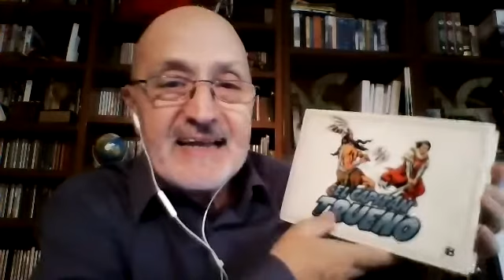Thinking Heads webinar - Sebastián Álvaro: Resistir es vencer, debemos ser condenadamente optimistas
Sebastián Álvaro, creador de Al Filo de lo Imposible, periodista y aventurero, centrará su conferencia en cómo gestionar el riesgo, cómo dominar el miedo y en la importancia de lanzar mensajes correctos y mantener la unidad en momentos de incertidumbre.